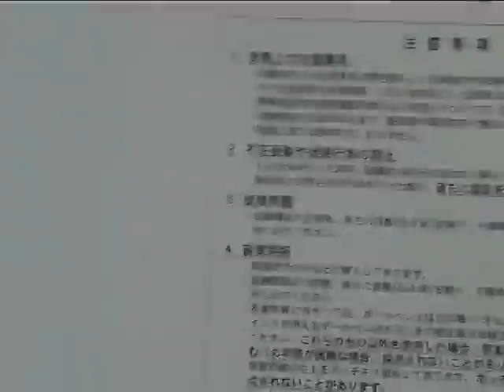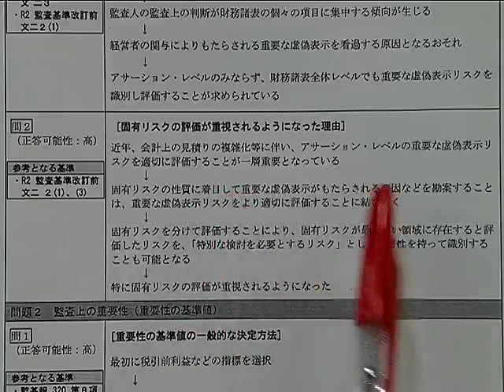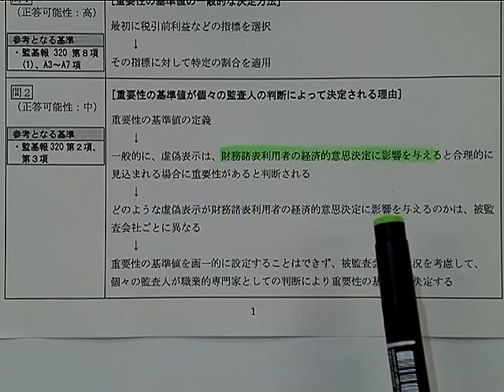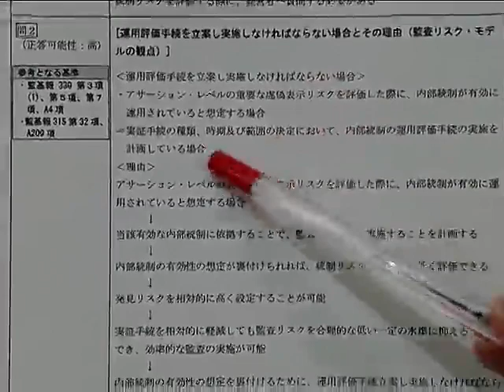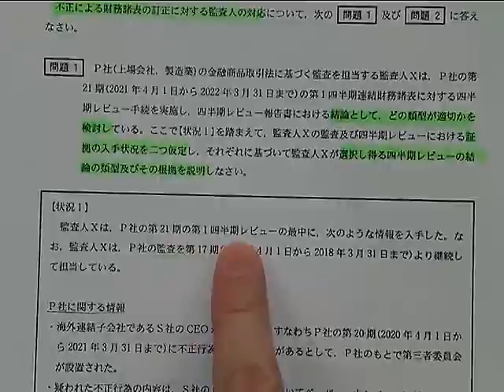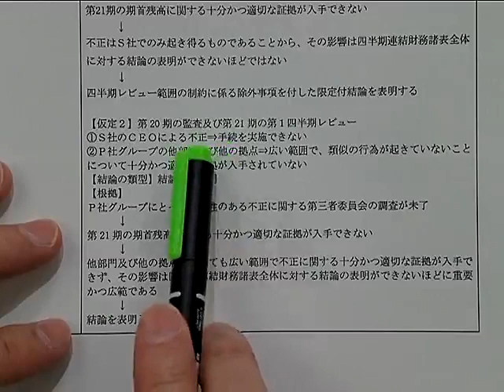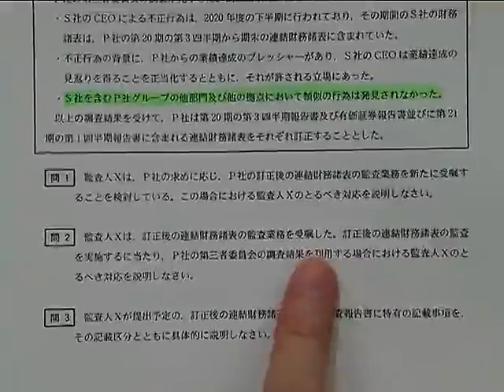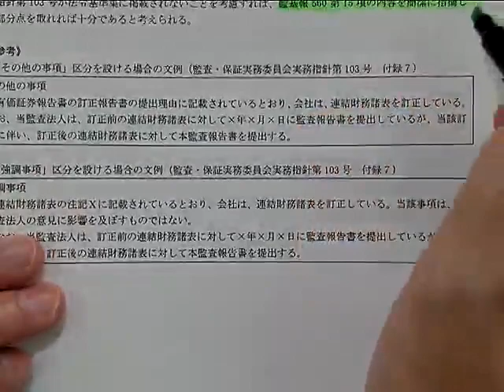【LEC会計士】令和４年度 公認会計士 論文式試験 解説 【監査論】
解答解説は下記からダウンロードできます。【掲載期間：2025/12/31】